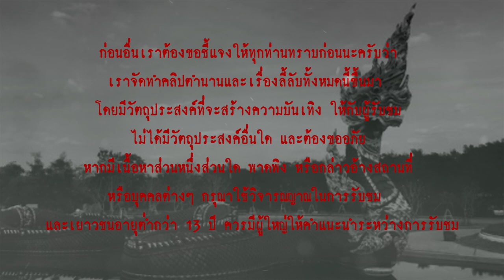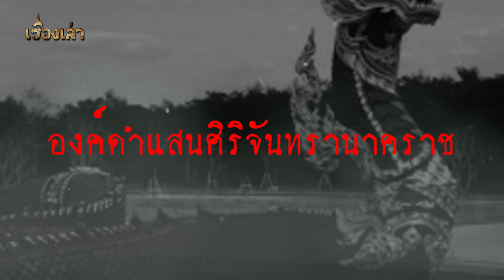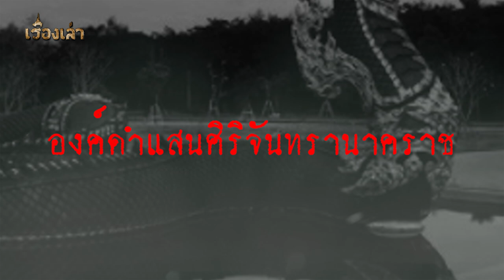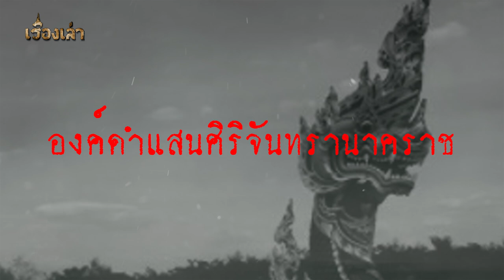องค์ดำแสนศิริจันทรานาคราช l เรื่องเล่า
เรื่องราวตำนานของ "องค์ดำแสนศิริจันทรานาคราช"